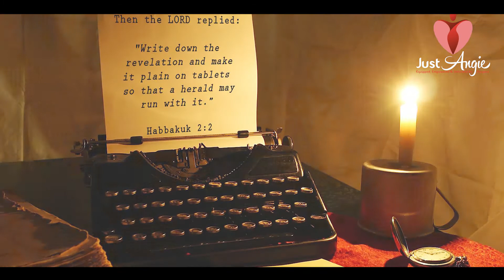Visions & Dreams - Just Angie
Good morning and welcome to Mwenye-Nchi Monday! Today I replay this video on dreams and visions. God in His Word says that He will speak to us in dreams and visions; let's talk about their importance. Share your thoughts and feedback.